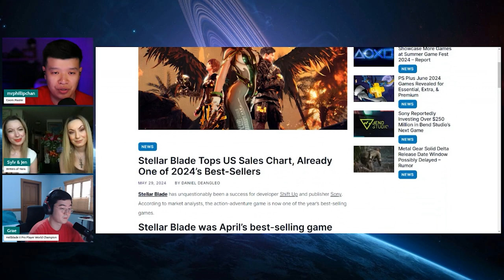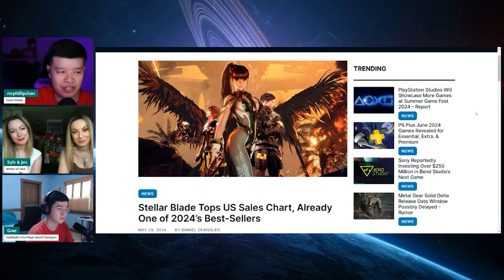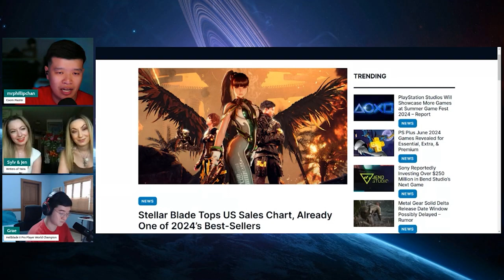SEX SELLS! Stellar Blade is a ENORMOUS WIN For the Games Industry! DEI Has No PLACE in ENTERTAINMENT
Despite immense backlash from the woke mob, sex sells! Stellar Blade has performed phenomenally since its release to the market. It is an enormous win for the gaming community at large. This shows that DEI has absolutely no place in the entertainment industry!

Follow Jen & Sylvia Soska!